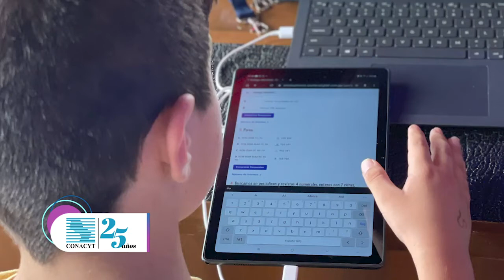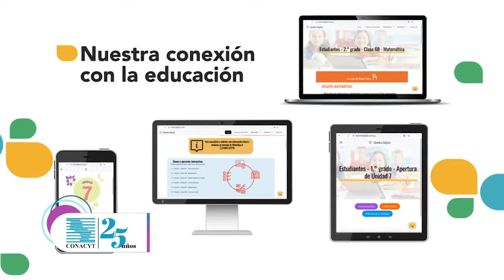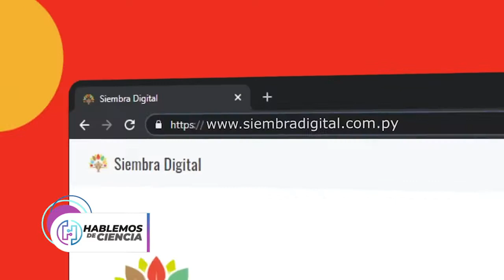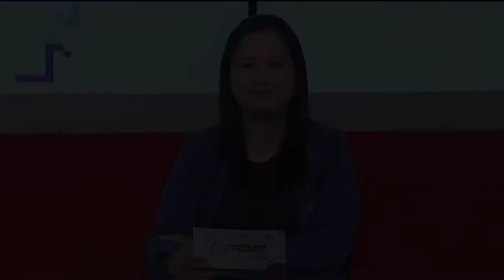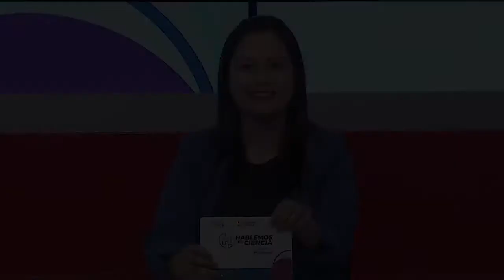Hablemos de Ciencia 2022 [28]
Programa emitido por Paraguay TV, el lunes 12/09/2022.

*Conductora:
Lic. Yudith Galeano, Directora de Comunicación de CONACYT.

*Invitados:
- Lic. Petrona Báez, Beneficiaria del Programa PROINNOVA.
- Ph.D Carlos Rodríguez, Beneficiario del Programa PROINNOVA.
- Dra. Carolina Aquino, Directora del Laboratorio Central de Salud Pública.